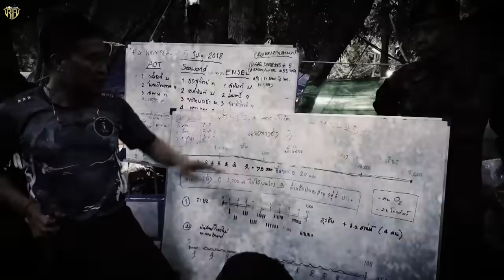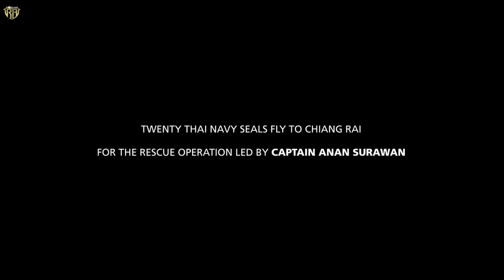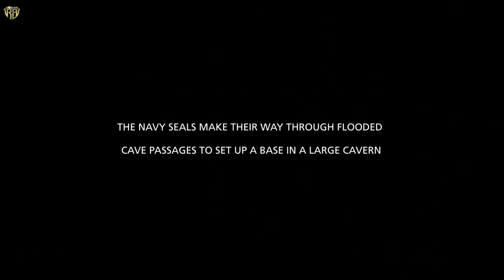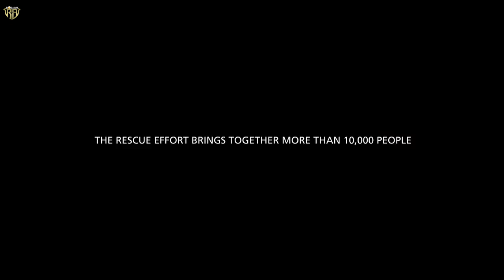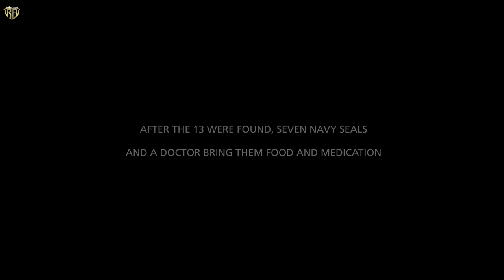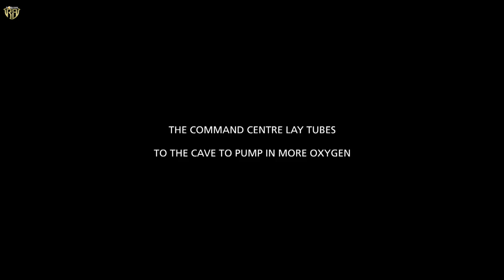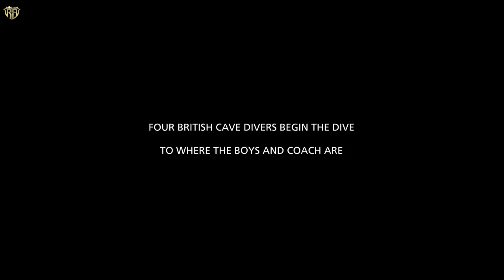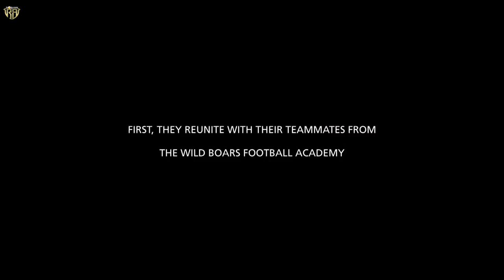Tham Luang Puk-a tang, naupang te chhanchhuah dan ngaihnawm leh hautak chu